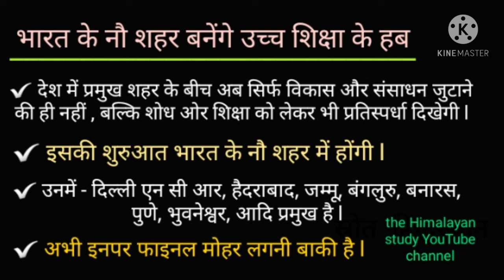भारत के 9 शहर बनेंगे उच्च शिक्षा के हब, 2021 || GIC,GDC,UGC NET,CTET, SUPER TET AND ALL COMPETITION